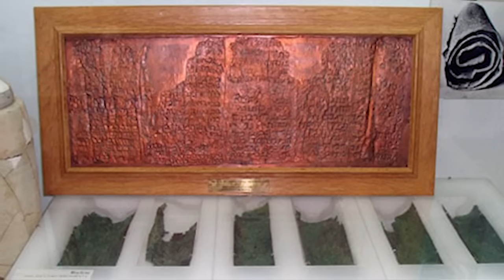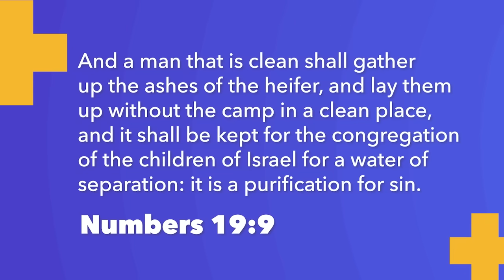RED HEIFER ASHES Hidden by Jeremiah the Prophet LOCATED!! (3rd Temple)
Have the ancient RED HEIFER Ashes hidden by Jeremiah the Prophet been located? Will this mean the beginning of Temple Mount Sacrifices and the building of the Third Temple? What are the next steps?